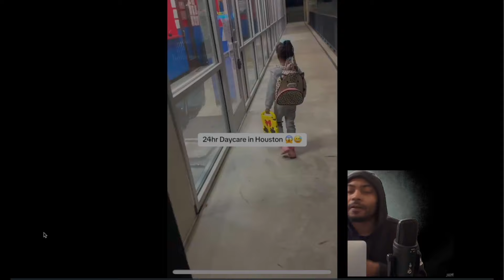"I Get A Break From Her" Single Mom's Late Night Drop Off At 24 Hour Daycare Raises Eyebrows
Follow On IG @Ovt.Que or @OT.Que